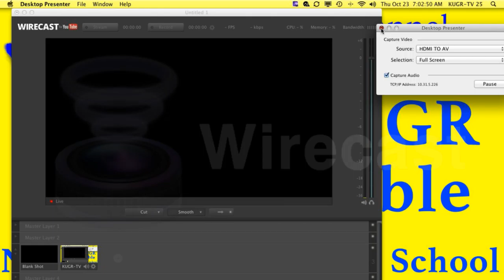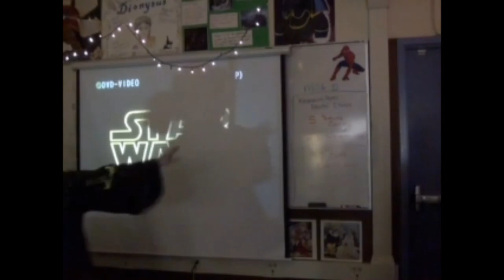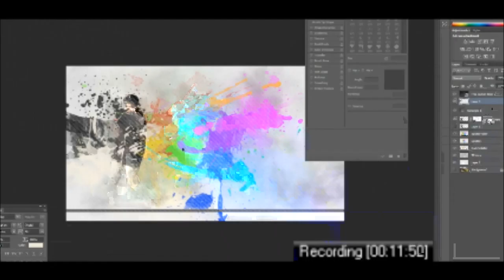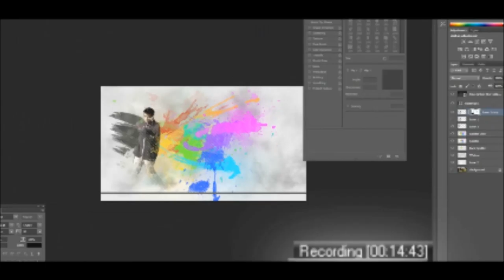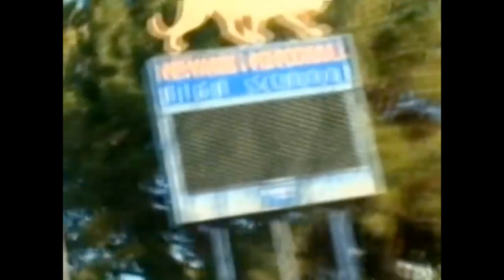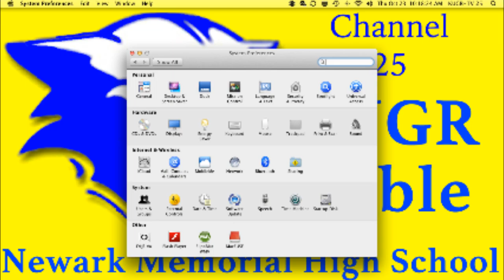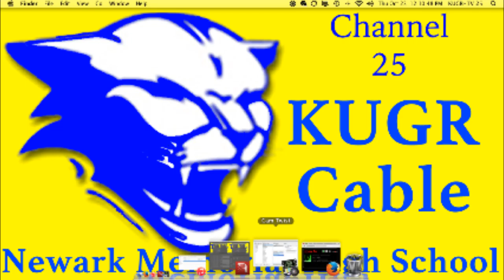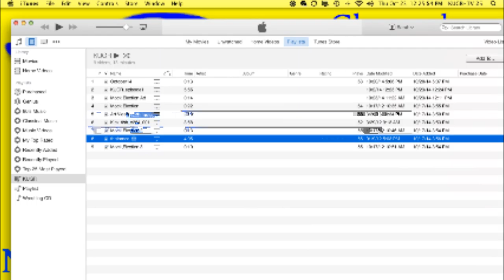KUGR-TV Channel 25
Newark Memorial High School Streaming TV Channel